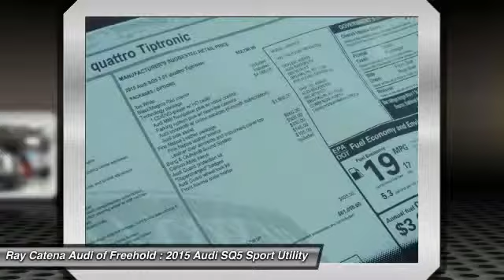2015 Audi SQ5 FREEHOLD NJ 150890X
2015 Audi SQ5 Premium Plus

Don't miss this 2015 Audi SQ5. It's equipped with Automatic transmission and features a Ibis White exterior. With 0 miles, You'll want to take this Sport Utility home. Make a great choice today.